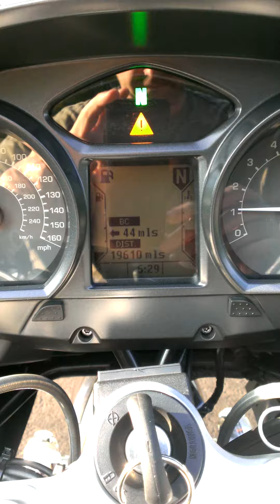BMW R1200rt engine issues(2)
BMW R1200rt engine issues